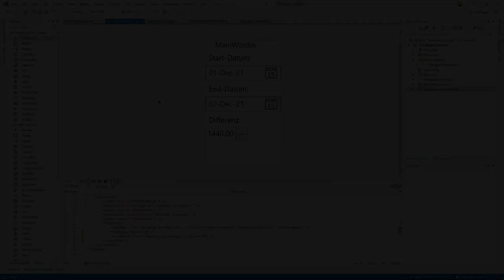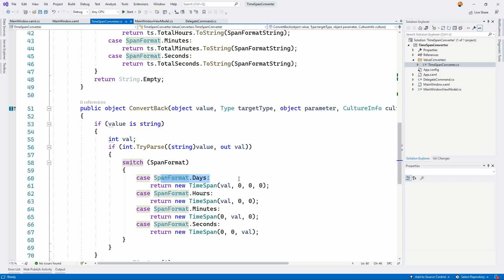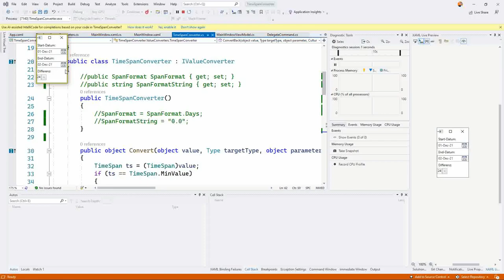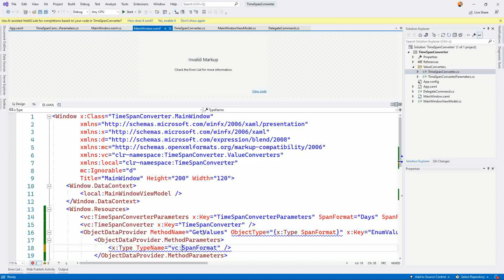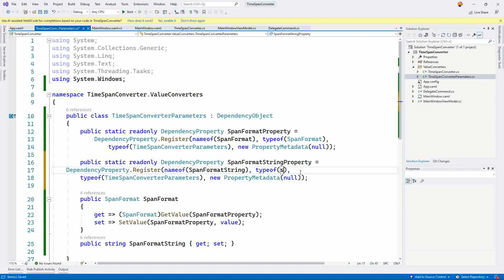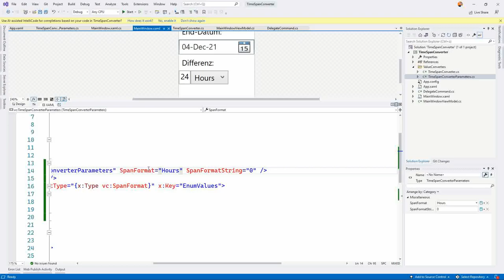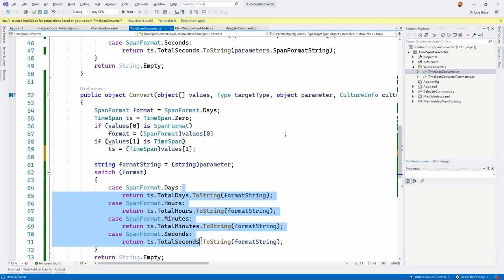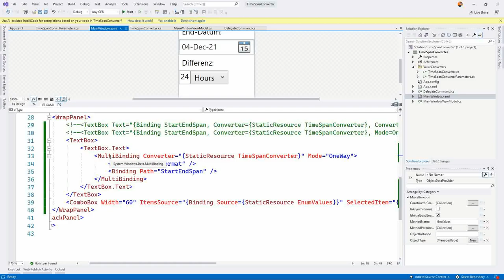MVVM #26 WPF Value Converter - Deep Dive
0:00 - 0:56 Intro
0:56 - 4:02 App Aufbau
4:03 - 5:37 Value Converter Aufbau
5:37 - 7:28 Parameter Objekt als Lösung für statische Werte
7:28 - 11:10 Parameter Objekt binden
11:10 - 16:27 Enums an eine Combobox binden
16:27 - 25:11 Fehlversuch: Dependency Properties funktionieren hier nicht
25:11 - 35:21 Die Lösung: MultiBinding